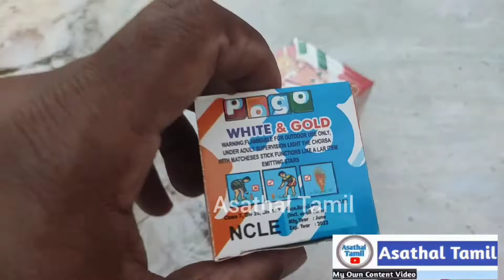🔥POGO Diwali Crackers shots....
🔥 வாங்க தீபாவளியை கொண்டாடலாம் 🎆 / POGO Diwali Crackers shots.